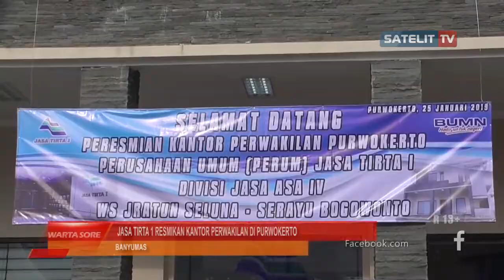JASA TIRTA 1 RESMIKAN KANTOR PERWAKILAN DI PURWOKERTO | Berita Banyumas Hari Ini | Satelit Tv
| Berita Banyumas Hari Ini | Satelit Tv WARTA SORE. Perum jasa tirta 1 ,  Badan Usaha milik negara yang bertugas menyelenggarakan pemanfaatan umum atas air dan sumber-sumber air yang bermutu,  dan memadai bagi pemenuhan hajat hidup orang banyak,  meresmikan kantor perwakilannya di Purwokerto.